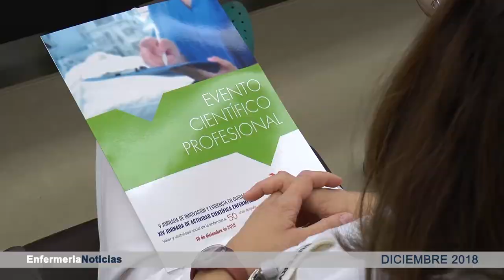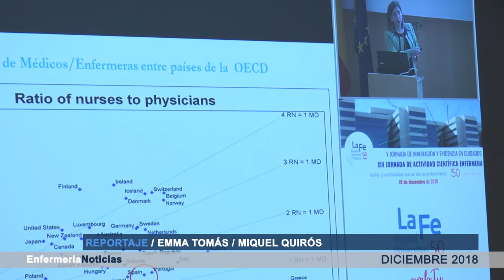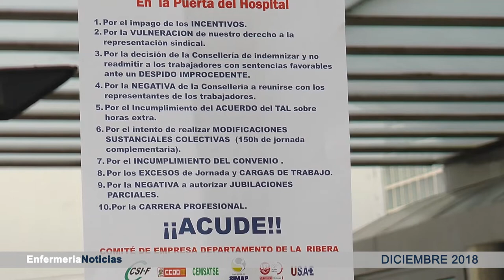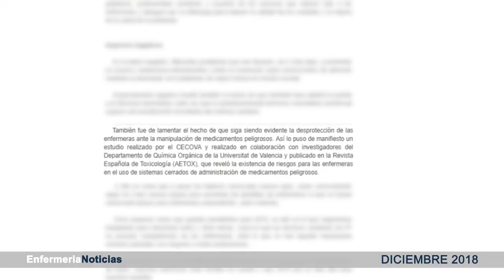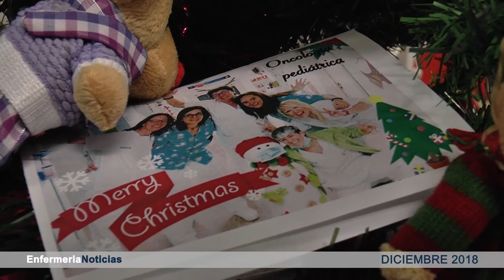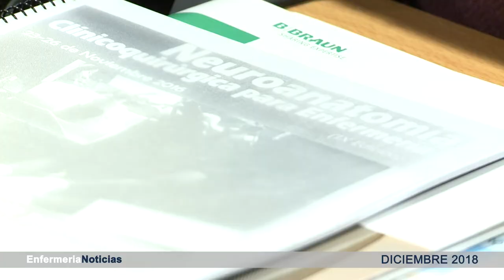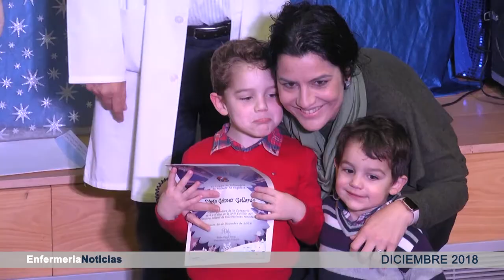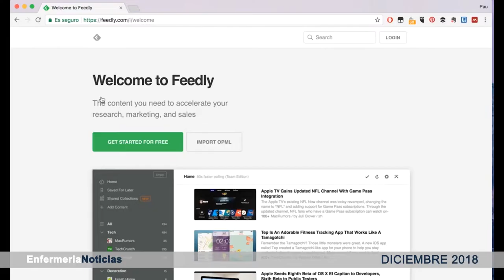Informativo Diciembre 2018 | Cecova TV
Con la llegada del mes de diciembre, es momento de hacer balance de estos 365 días del año. Además, os contamos la campaña internacional 'Nursing Now' en la que participa el CECOVA y, también, hablamos del blog 'Enfermería Tecnológica' del enfermero Pablo Sánchez. Todas estas noticias y muchas más en este último informativo de 2018. ¿Te lo vas a perder?